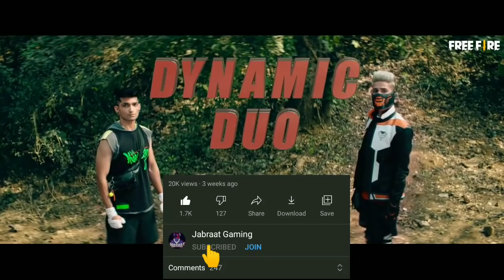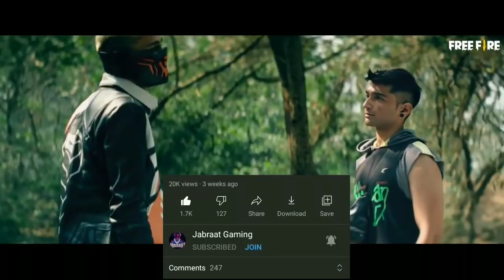PROJECT COBRA FREE FIRE | HOW TO GET COBRA BUNDLE IN FREE FIRE | OPERATION COBRA FREE FIRE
PROJECT COBRA FREE FIRE | HOW TO GET COBRA BUNDLE IN FREE FIRE | OPERATION COBRA FREE FIRE | FREE FIRE NEW EVENT

How to open project cobra event in free fire
How to get legendary cobra bundle
How to get cobra bundle in free fire
Cobra event free fire
Cobra event in free fire

The thumbnail of this video is not mine.Thumnail credit to respected creator.if any creator has any problem with thumbnail then inform me i will immediately remove the thumbnail.

For searching
Free fire gamer's zone,
Sk gaming zone,
Casual gaming,
Rasmic raaz,
Eagle eye gaming,

Ashish gamer World,
Tarikul yt,
Ps gamer,
Free fire new event,
Prg gamer,
One for all gaming,

1.Garena Free Fire Indonesia Live 2.Garena Free Fire Brazil Live
3.Garena Free Fire Brasil Live
4.Garena Free Fire India Live
5.Garena Free Fire Singapore Live 6.Garena Free Fire Thailand Live

How to get chrono character in free fire
How to get dj alok character in free fire
How to get shirou character in free fire
Character kaise milega